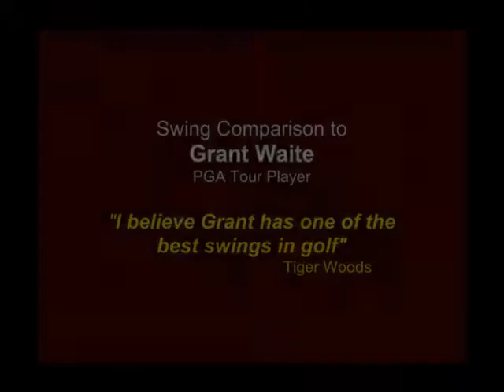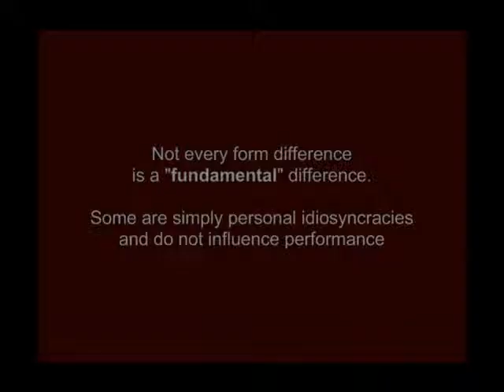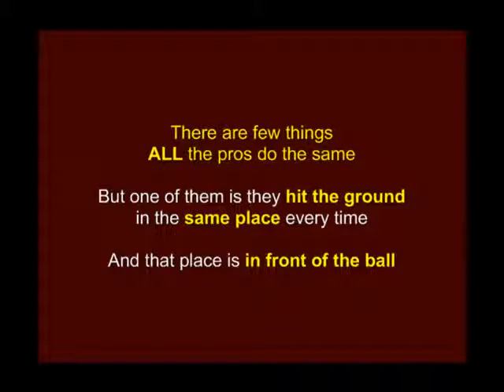John Greg June swing report.wmv